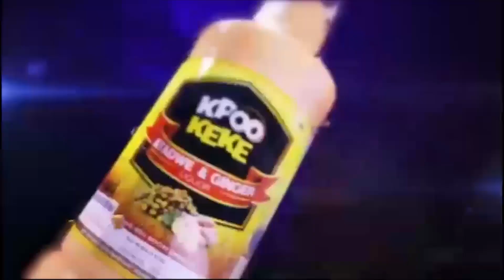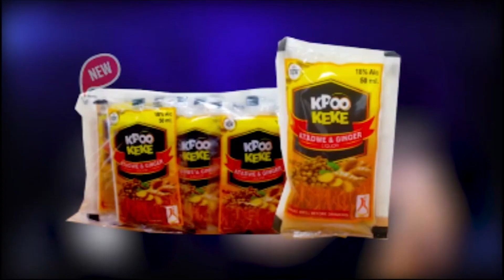Sex Scenes In Movies Are Not Real, We Just Make The Story Look Real - Martha Ankomah